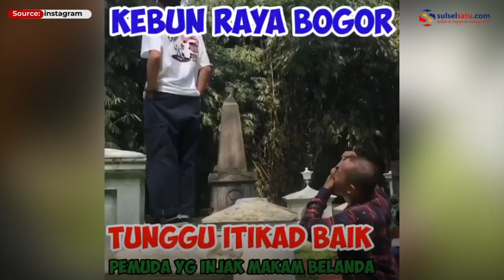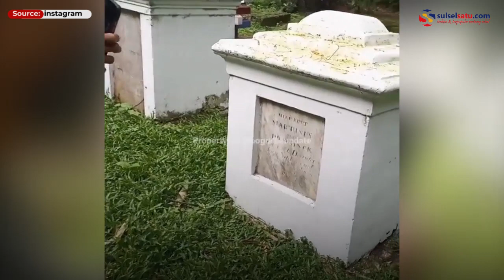2 Remaja Berpose Injak Batu Nisan Makam Belanda di Kebun Raya Bogor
Video tersebut terjadi di area pemakaman Belanda Kebun Raya Bogor.

Tampak pria berbaju putih naik ke atas batu nisan sambil ekpresi tertawa.

Video terkini dan terbaru..